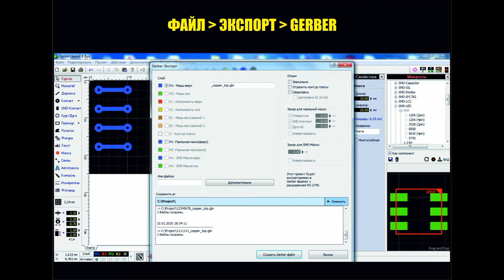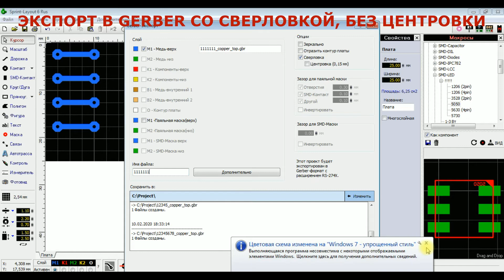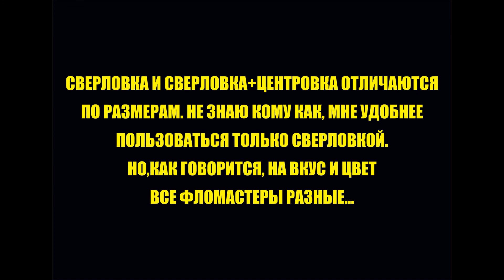Пункты сверловка и центровка при экспорте в GERBER из программы Sprint Layout. Milling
Ответ на вопрос, как сделать при фрезеровке дорожек центровку под сверловку в программе Sprint Layout